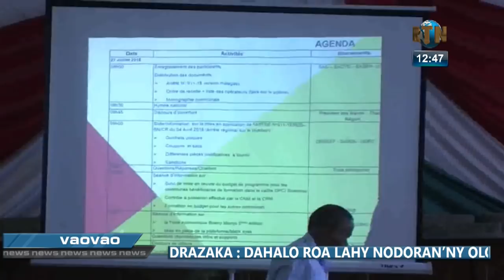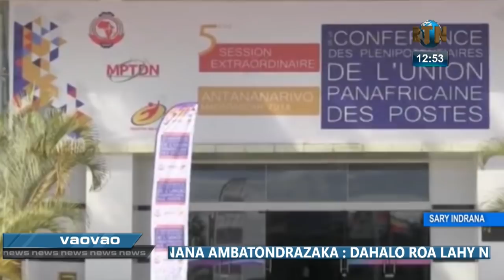vaovao rtn 27 juillet 2018